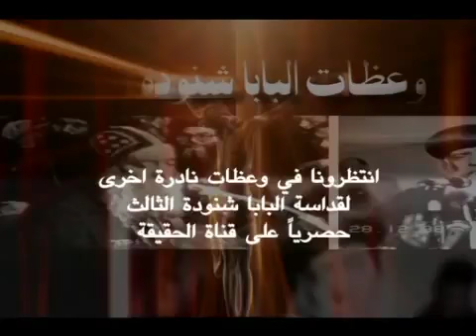اسئله عظه كيف يكون الإنسان ضد نفسه للبابا شنودة الثالث 2